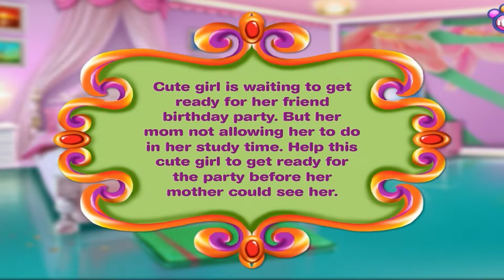Princess Make Up Slacking Game Movie | Fun Kids Games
Play Top Baby games on Amazon Kindle

Princess Make Up Slacking is the fun kids games to play and enjoy. Take up the challenge and help princess to apply make up and create amazing hairstyle within given time frame. Be careful, she should not be caught by her mom!!!

Our Channel Contains games for Kids, Girls, Babies and Children. We provide amazing games for kids such as cooking games, makeover games, doctor games, baby games, make up games, Fun care games and more games which will keep the Kids and Girls entertain for hour. These games are more delightful for Kids !!!